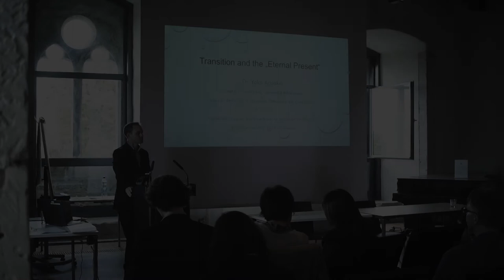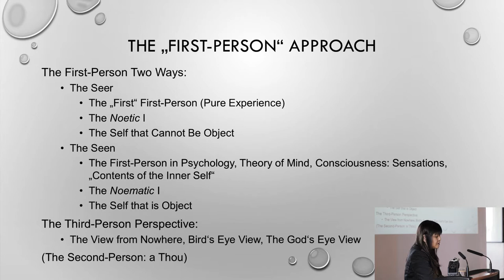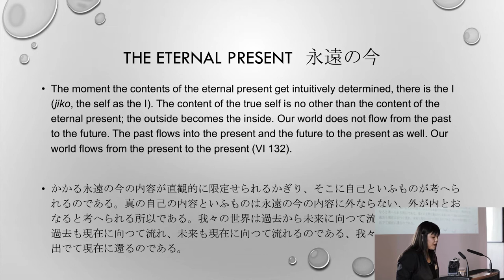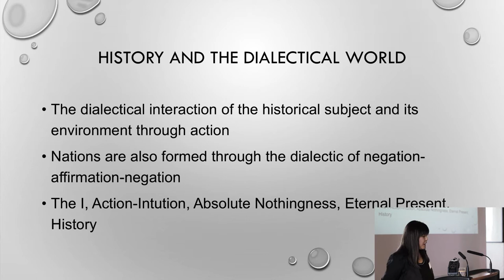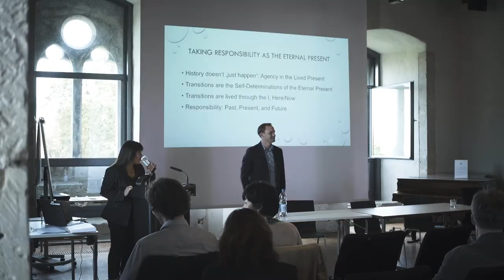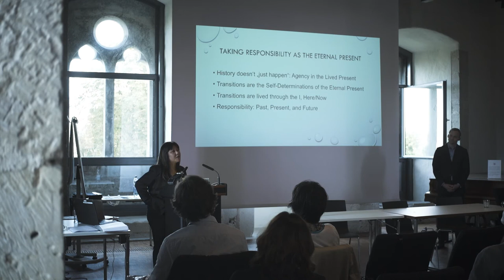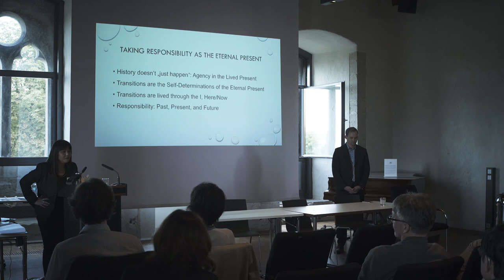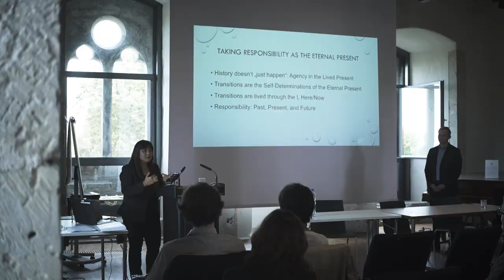Yoko Arisaka - Transition and the “Eternal Present” (ENOJP4 Hildesheim 2018)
Keynote Address (4th Conference of the ENOJP, Universität Hildesheim 2018)

Transition and the “Eternal Present”: Theory and Responsibility in Our Context Today
Yoko Arisaka (Universität Hildesheim)

What do we do, as philosophers and simple humans, in order to live a responsible life in an ever-changing world today? Nishida’s notion of the “eternal present” (永遠の今) situates us in the center of our activity conceived as the existential-historical act of creating the concrete spatiotemporal Now. To the extent we can trace and concretize his notions of Place (場所) as “action-intuition” (行為的直観) and the historical “dialectical universal” (弁証法的一般者), if we remain faithful to his theoretical understanding, we are simultaneously called to examine our current positioning and responsibilities in our surroundings today. “Transitions” are indeed “not only” from the past to the present to the future, nor from here to there to here again, but in fact our current, ongoing reconstitution of the present that includes and extends the past to the future in the now. At its existential center, we are not simply objects in the process, but indeed a living subject, a spatiotemporal unity of consciousness, emotion, volition, will, action, and body constantly involved in creating its historical world. Transition, in this sense, is also a Mitsein (as Watsuji more fully developed), as we do not exist as isolated individuals but as co-creators in the historical process. he strength of Nishida’s theory, therefore, lies in its current relevance beyond theory—it also brings back the notion of responsibility into our irst-person perspective in our current involvements. As such, the theories do not belong “in the past” but actually operate existentially in our present.

This lecture took place at the fourth annual conference of the European Network of Japanese Philosophy [ENOJP], 5 – 8 September 2018, Universität Hildesheim, Kulturcampus Domäne Marienburg, Germany.